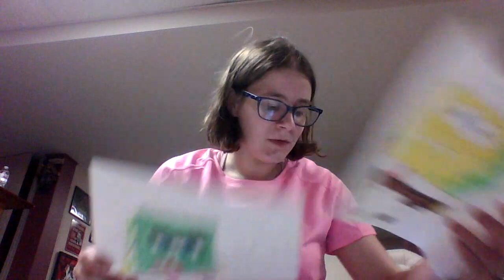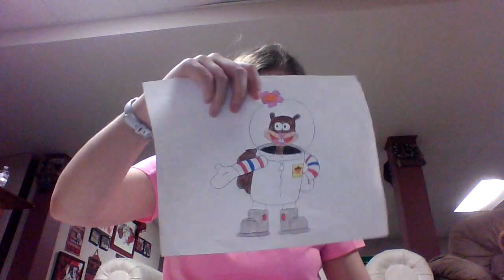The Spongiest Podcast - Episode 65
In this episode, SpongeBob talks about the episode "The Abrasive Side."